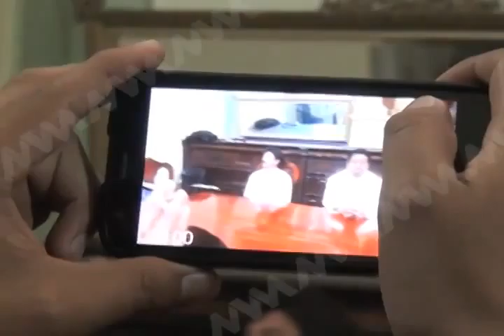CELESTINO CONFE ARZOBISPO FT